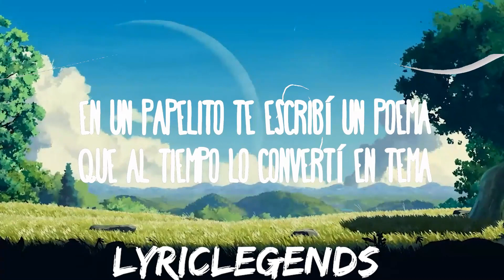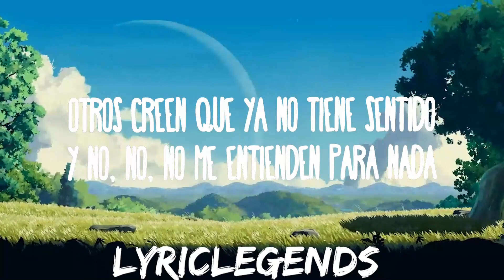Roze x Peipper - Inocente | 25mins of Best Vibe Music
Roze x Peipper - INOCENTE
» Descargar:

(Letra):
Todavía te pienso
Y ya ha pasado un año
Veo tu foto y te extraño
Siempre pensando en vos

Y no quiero
Imaginarme que otro te toca
Que te dan besitos en la boca
Que es otro hombre el que te provoca (ay)

En un papelito te escribí un poema
Que al tiempo lo convertí en tema
Hablaba de dos locos que se amaban
Vivían una vida sin problemas
Después de tanto tiempo y tanto recorrido
Creí ser el destino y solo fui el camino
Aprovecho esta canción y por eso te digo
Que disfrutes con él lo que no conmigo

Y no sé
Si tú tienes otro inocente
Sigo pensando en nosotros
Se rompe mi corazón
No queda nada con los dos
Ni siquiera me acuerdo tu voz (este es Roze)

Me imaginaba nuestra vida en una serie
Esas que tienen un hermoso desenlace
Las que terminan con la frase "para siempre"
Y todos los problemas pueden superarse

Pero tal vez (tal vez)
Los villanos se disfrazan de celos
Y se aferran a las inseguridades
Y a mí solo me tranquiliza tu pelo
Y tu dulce voz, con esa que me hablaste

Ahora me pregunto
¿Cómo hago?, ¿cómo olvido?
Otros creen que ya no tiene sentido
Y no, no; no me entienden para nada
Pero el tiempo me dirá si estaré mejor mañana (ay)

Y no sé
Ni siquiera me acuerdo tu voz

Ja, ja, ja, ja (y no sé)
Esto es el nuevo movimiento, ja (si tú tienes otro inocente)
Esto es Roze
Es el, es el, es el Viper
Directamente de la Argentina (sigo pensando en nosotros)
Pa′l mundo entero (se rompe mi corazón)
Pa que lo escuche cuando piense en mí (no queda nada con los dos)
Zona Music, la music (ni siquiera me acuerdo tu voz)
Tu vecino nos conoce
Roco, Trece, Roze